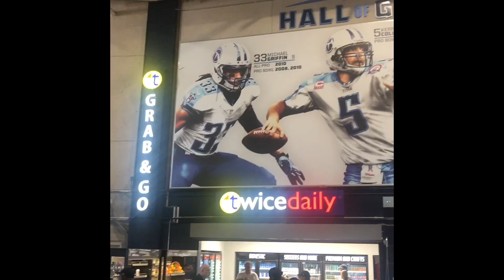Birthday Weekend Vlog Part 3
PLEASE TURN ON YOUR POST NOTIFICATIONS SO YOU DON'T MISS A VIDEO

 Help me get transcriptions on my video by clicking the link